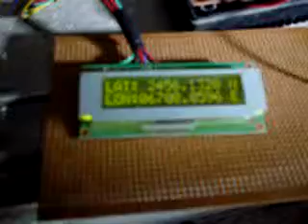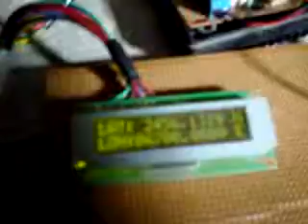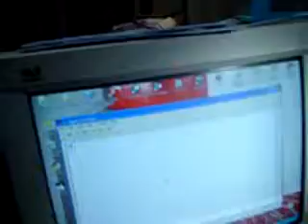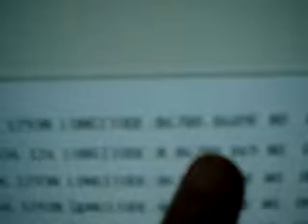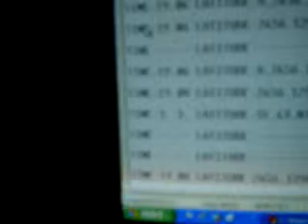GPS enabled Helmet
GPS based Helmet Project (Prototype) is especially developed for rescue purpose. When a Shock will be sensed the GPS will transmit the current Grid Points (Global Coordinate Data along with time and No. Satellites) through a Transmitter (TRW24G) to the Hospitals Receiver unit which will also contains the same TRX unit connected with 89C51 MCU. These received coordinates then displayed on HyperTerminal at 9600 Baud.